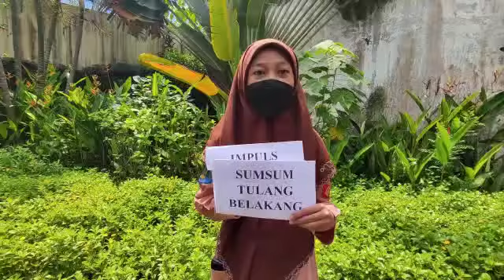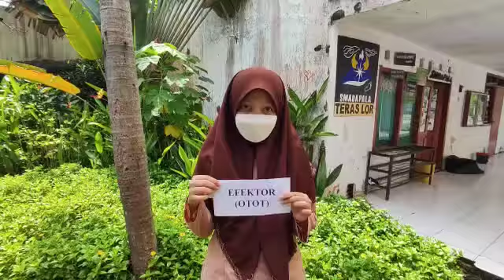Tugas Sistem Koordinasi Kelompok 2 Kelas XI Mia 2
Video dari Fery_Maya